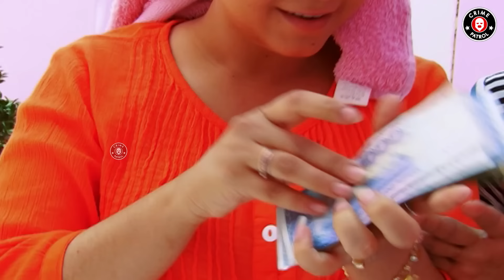Teen Chor Saheliyan | 22 August 2021 | Crime Patrol | DT1U